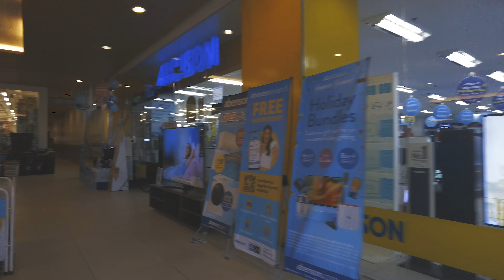Ayala Serin walking tour in Tagaytay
Since I was in Tagaytay, I decided to have coffee at CBTL Serin, and while in Serin, I decided to do my walking routines in this mall. Tagaytay's Ayala Malls Serin is located on the Tagaytay-Nasugbu Highway near Fora Mall and Rotund. Our Lady of Lourdes Parish and Our Lady of Lourdes Church Tagaytay is close to Ayala Malls Serin. So please sit back, relax and watch this video!
0:00 Walking in Ayala Serin Tagaytay
0:21 Outside of Serin
2:43 Ground floor
4:34 Second level
8:53 Third level
12:27 Second level
13:00 Ground floor
Action camera I used for this video: DJI Pocket 2